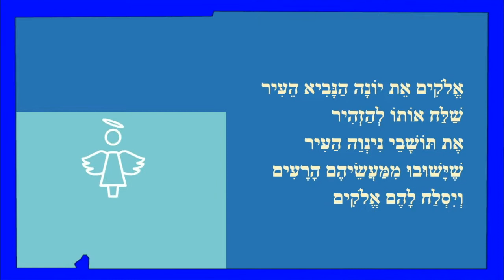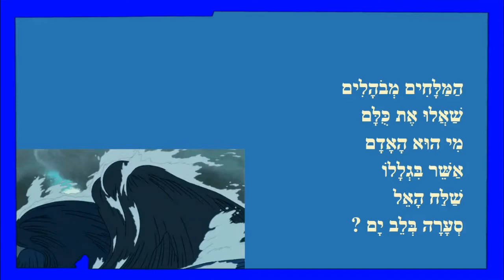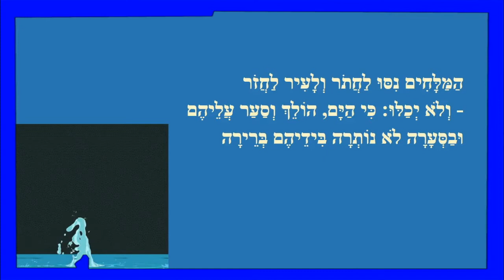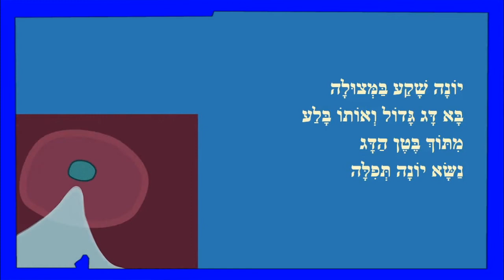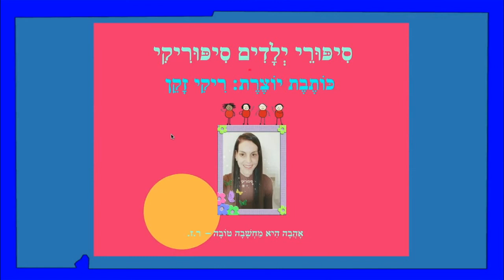יונה הנביא בבטן הדג - מנוקד לילדים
יונה הנביא מנוקד לילדים
מסיפורי התנ"ך לילדים